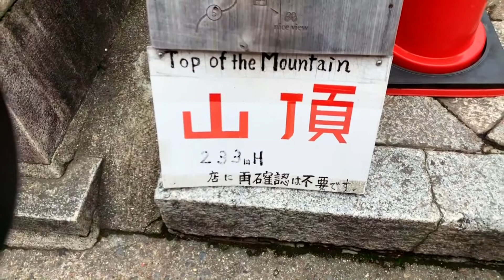Kyoto Walk With Music | Exploring KYOTO | Let's Take A Quick Walk At FUSHIMI INARI SHRINE #6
Fushimi Inari-taisha (伏見稲荷大社) is the head shrine of the kami Inari, located in Fushimi-ku, Kyoto, Kyoto Prefecture, Japan. The shrine sits at the base of a mountain also named Inari which is 233 metres (764 ft) above sea level, and includes trails up the mountain to many smaller shrines which span 4 kilometres (2.5 mi) and take approximately 2 hours to walk up.

Inari was originally and remains primarily the kami of rice and agriculture, but merchants and manufacturers also worship Inari as the patron of business[citation needed]. Each of Fushimi Inari-taisha's roughly thousand torii was donated by a Japanese business.

Owing to the popularity of Inari's division and re-enshrinement, this shrine is said to have as many as 32,000 sub-shrines (分社 bunsha) throughout Japan.

The shrine became the object of imperial patronage during the early Heian period.[3] In 965, Emperor Murakami decreed that messengers carry written accounts of important events to the guardian kami of Japan. These heihaku were initially presented to 16 shrines, including the Inari Shrine.[4]

From 1871 through 1946, Fushimi Inari-taisha was officially designated one of the Kanpei-taisha (官幣大社), meaning that it stood in the first rank of government supported shrines.

The highlight of the shrine is the rows of torii gates, known as Senbon Torii. The custom to donate a torii began spreading from the Edo period (1603–1868) to have a wish come true or in gratitude for a wish that came true, with successive gates being added up to the present day by donors out of gratitude. Along the main path there are around 1,000 torii gates.

** ENGLISH BOOKS **
❤️ TOKKYO FOR GEEKS: Manga, Anime, Cosplay, Toys
❤️ TOKYO FOR GAMER
👉 A nice trip to all future travelers!

** GERMAN BOOKS **
❤️ Entdecken Sie Tokio ohne Geld
❤️ Tokio für Geeks: Manga, Anime, Cosplay, Toys
❤️ Tokio für Gamers

** SPANISH BOOKS **
❤️ DESCUBRE TOKIO SIN DINERO
❤️ TOKIO PARA GEEKS: Manga, Anime, Cosplay, Toys
❤️ TOKIO PARA GAMERS

** FRENCH BOOKS **
❤️ VISITEZ TOKYO GRATUITEMENT
❤️ TOKYO POUR GEEKS: Manga, Anime, Cosplay, Toys
❤️ TOKYO POUR GAMERS
👍 Bon Voyage à tous les futurs voyageurs!❤️